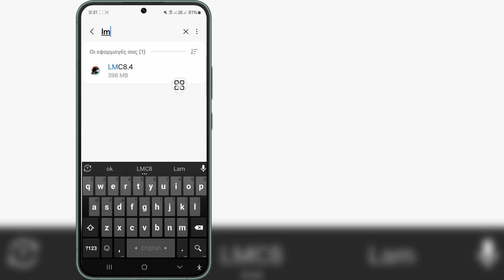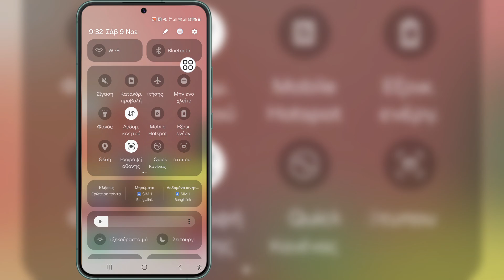Πώς να διορθώσετε το πρόβλημα Lmc8.4 που δεν λειτουργεί (2024) | LMC 8.4 Εγκατάσταση κάμερας &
Πώς να διορθώσετε το πρόβλημα Lmc8.4 που δεν λειτουργεί (2024) | LMC 8.4 Εγκατάσταση κάμερας & Άνοιγμα επίλυσης προβλημάτων |

 Αν ψάχνετε για ένα βίντεο σχετικά με το πώς να διορθώσετε το πρόβλημα Lmc8.4 που δεν λειτουργεί (2024) | LMC 8.4 Camera Install & Open Problem Επίλυση |, ορίστε!

 Σε αυτό το βίντεο θα σας δείξω πώς να διορθώσετε το πρόβλημα Lmc8.4 που δεν λειτουργεί (2024) | LMC 8.4 Εγκατάσταση κάμερας & Άνοιγμα επίλυσης προβλημάτων |. Φροντίστε να παρακολουθήσετε το βίντεο μέχρι το τέλος. Θα μάθετε πώς να διορθώσετε το πρόβλημα Lmc8.4 που δεν λειτουργεί (2024) | LMC 8.4 Εγκατάσταση κάμερας & Άνοιγμα επίλυσης προβλημάτων |. Αυτό είναι εύκολο και απλό να το κάνετε από το τηλέφωνό σας.